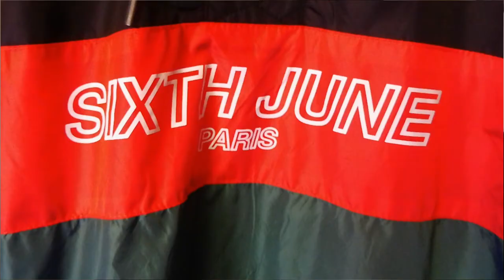WINDBREAKER Sixth June Paris Coupe-vent tricolore vert noir rouge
Marque : Sixth June
Ref : M3466CJA-REDX
Coupe-vent homme Sixth June tricolore avec grand imprimé SIXTH JUNE central. Coupe classique, scratch au niveau du col et poches kangourou. Modèle vert, rouge et noir.